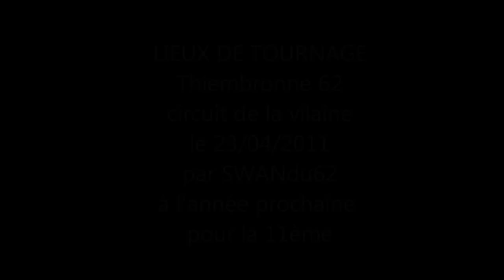salon TT thiembronne 23 avril 2011.wmv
en trial unimog qui se couche,can am outlander dans bourbier ,photos et vidéo au salon du circuit de la vilaine